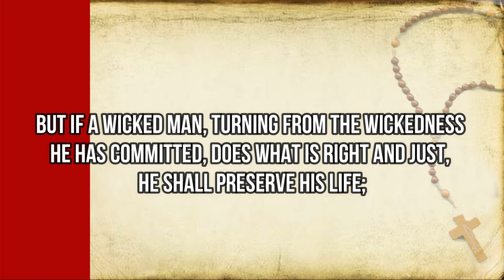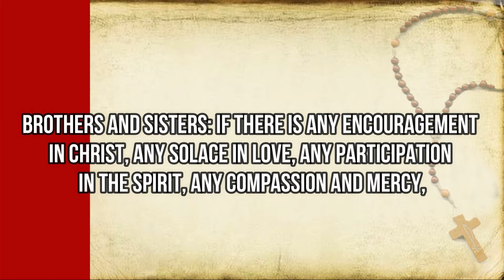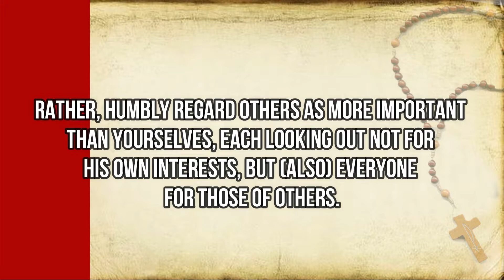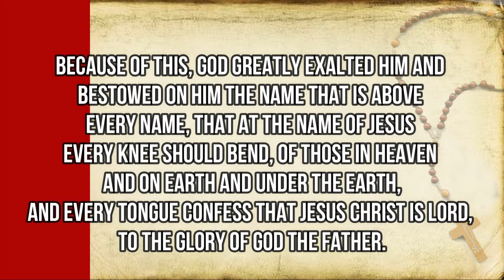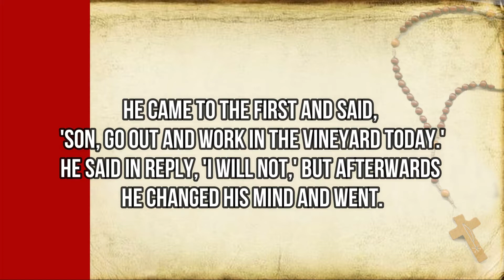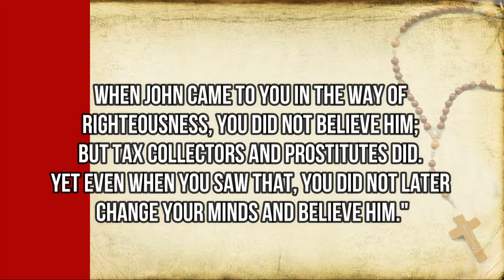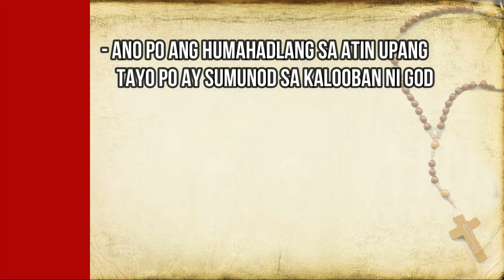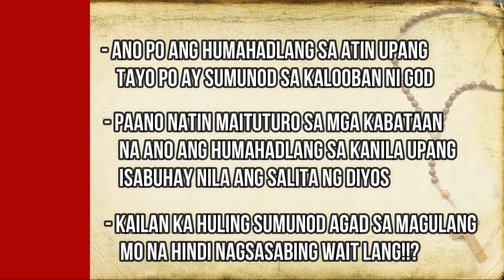26th Sunday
Amen, I say to you, tax collectors and prostitutes are entering the kingdom of God before yo(Matthew 21:28-32)
Happy Sunday to all!